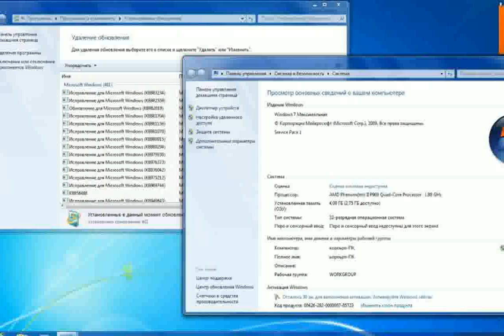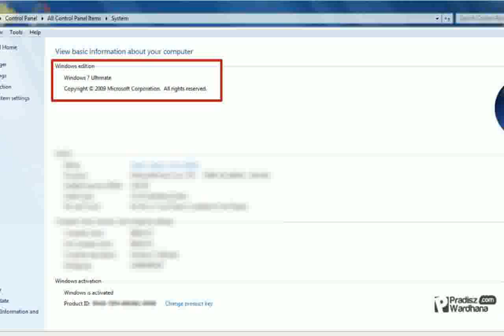Windows 7 Original - Pictures